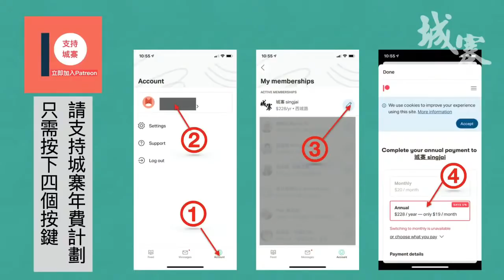民主黨唔選就死路一條，暴龍哥要唔到嘅野就會辣手催花，變態佬的執著心理學；中共不只要做選舉必勝客，更重要做歷史必勝客；古思堯癌病纏身也堅持抗爭︱奪命Loudzone (第7節)21年08月24日